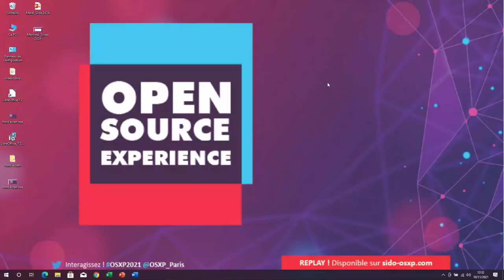Open Source Experience 2021 - Edge Computing, Fog Computing, l'avenir de l'infra ? (sponsorisé)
Une conférence du salon Open Source Expérience 2021.